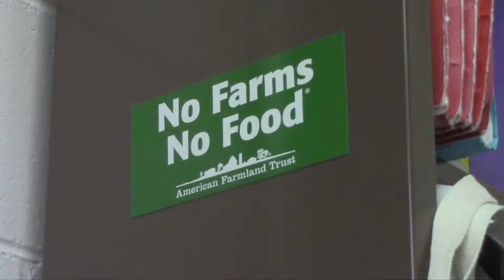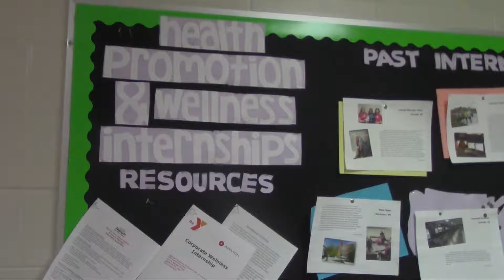New Major: Sustianable Resilient Food System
This fall, a new major was introduced at UW - Stevens Point. This major educates about sustainable food and adapting to environment changes. Ji Sung Kim has more.